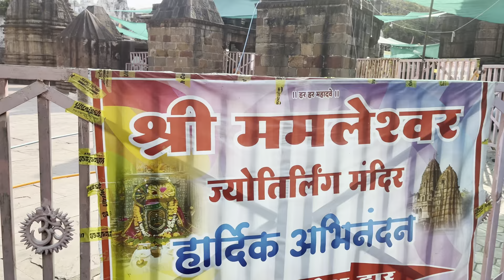😇 मित्रांसोबत सोबत गेलो ओंकारेश्वर ला खूप भारी place आहे |🙂पहिली रोड ट्रिप।day 1/2 # vlog